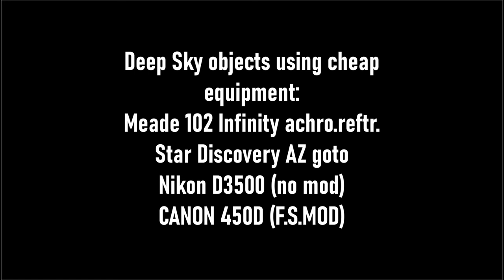Cheap alt-az mount goto used for deep sky objects - result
Can alt az mount be used for DS objects?
Meade infinity 102
Sky Watcher star discovery AZ goto mount
Nikon D3500
Canon 450D
No filter, no auto guiding.  40%-50% of subs are currect to use.
As you can see its hard to do but possible.